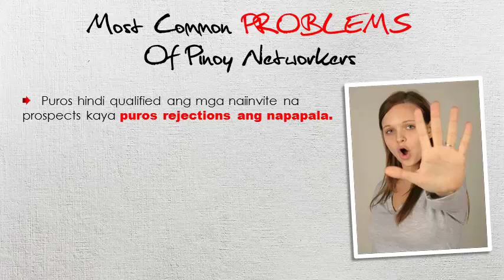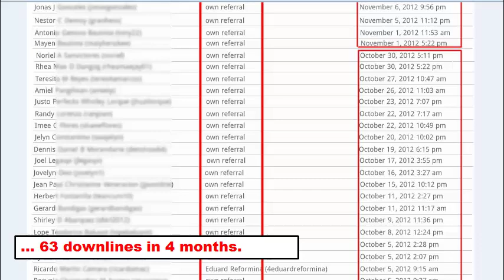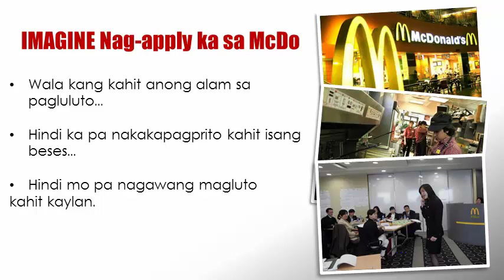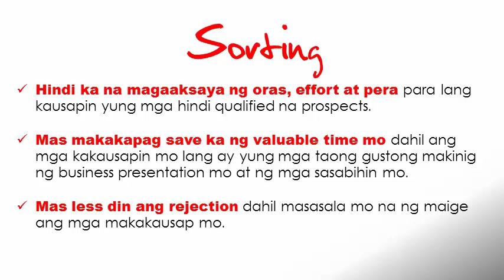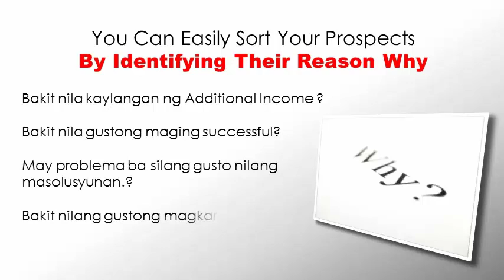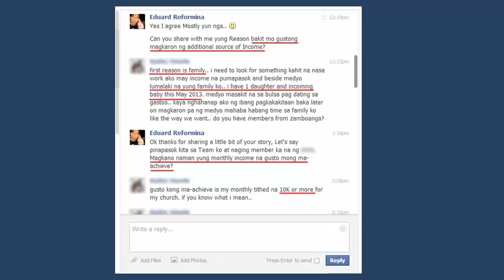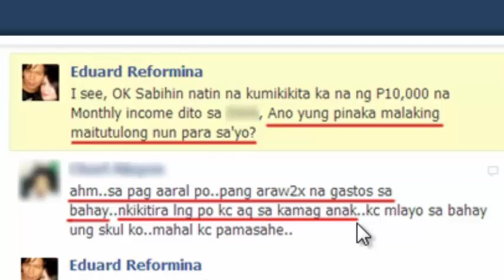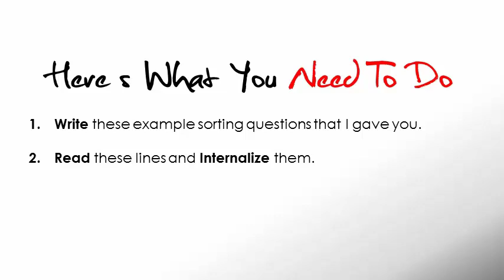[Sponsor More Downlines] by Eduard Reformina